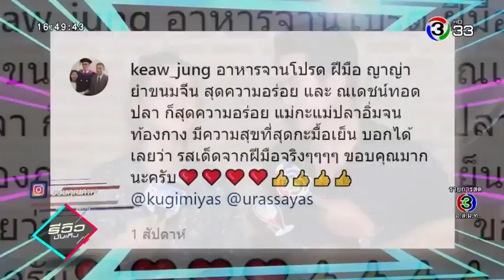“ณเดชน์ ญาญ่า” เล่าโมเม้นต์แต่งตัววันฮาโลวีน และเข้าครัวทำกับข้าว 8 พ ย 62 รีวิวบันเทิง